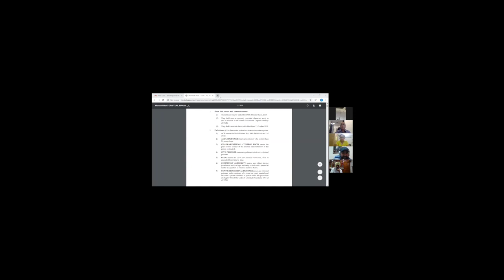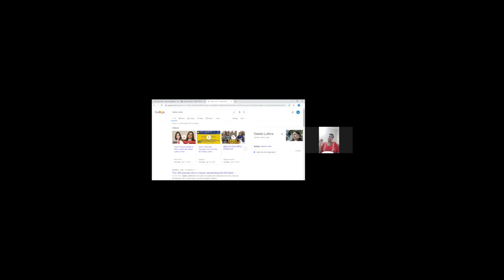CRIMINAL INVESTIGATION DO'S & DON'TS